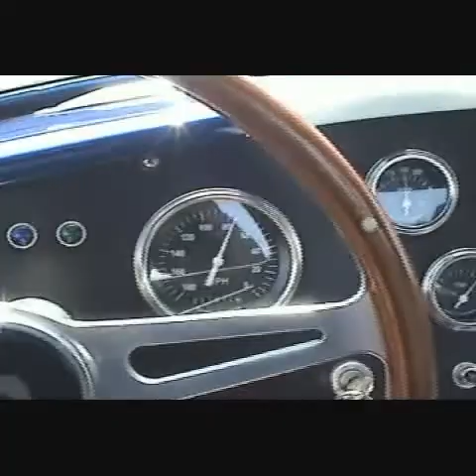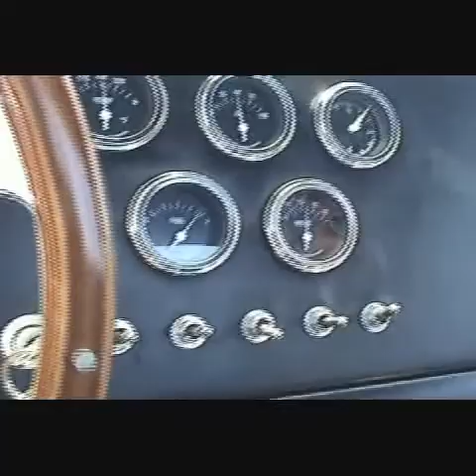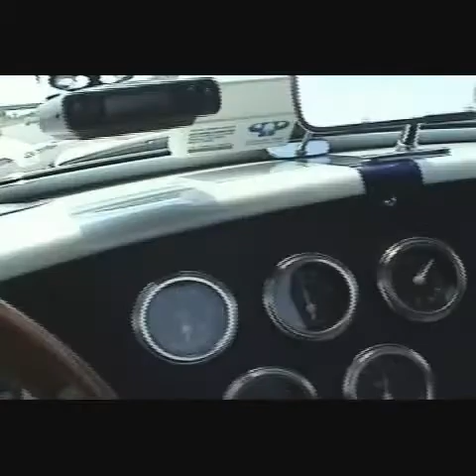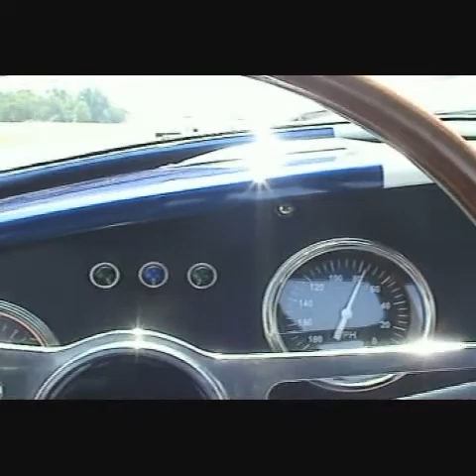Cobra Trip to Lake City, MN - the Home of Water Skiing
Coming down I-35 in Iowa to the Missouri Border. Twitter: Jn663